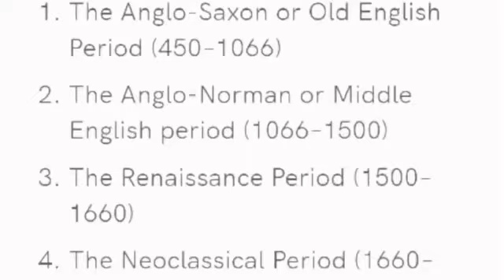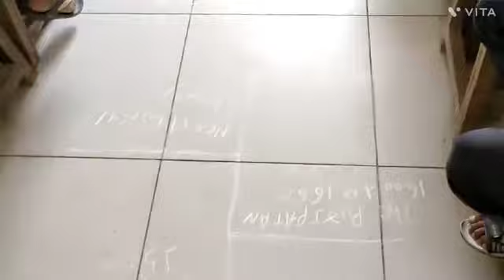The old english period. shamldas art's college bhavnagar english department